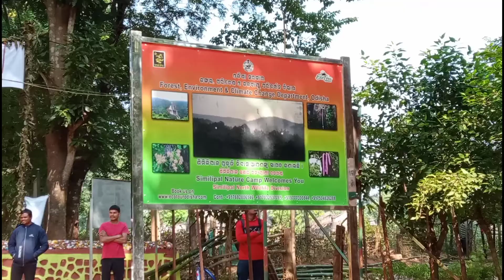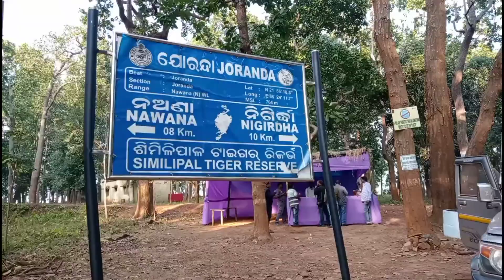SIMILIPAL TIGER RESERVE II JUNGLE II TOURIST II JASHIPUR MBJ II 2022 GOPINATH HEMBRAM